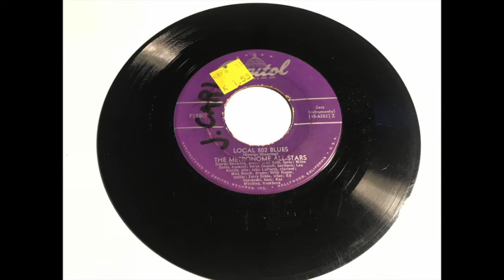The Metronome All Stars - Local 802 Blues (1951)